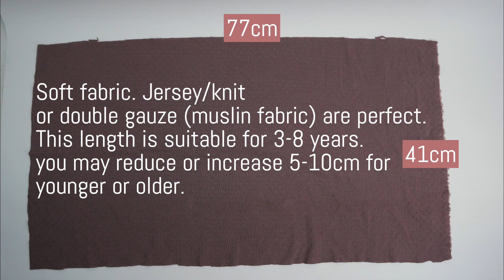How to sew a super simple but practical scarf, kid scarf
Sew a super simple but practical scarf for your family. It only takes some minutes with easy steps to sew a scarf ready.

Find more easy sewing projects here.